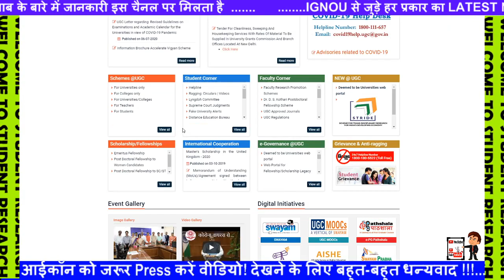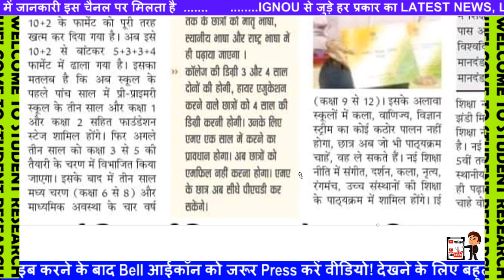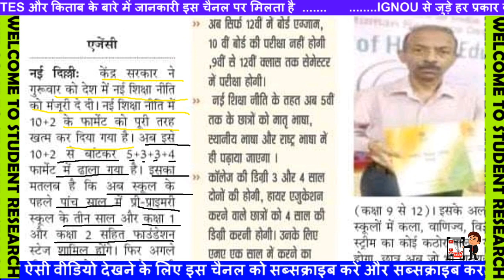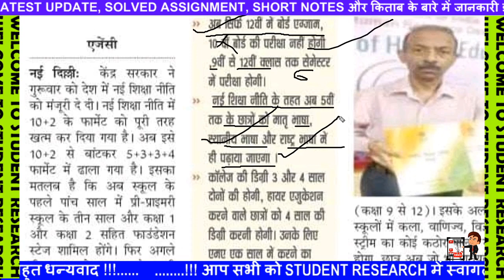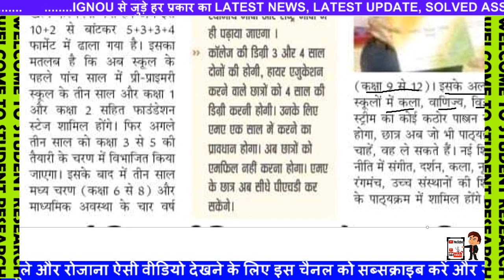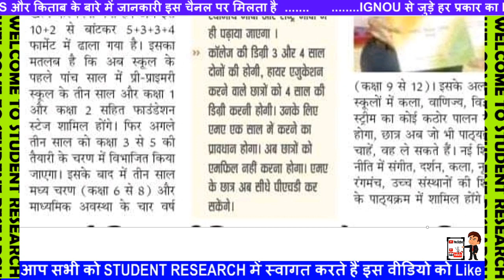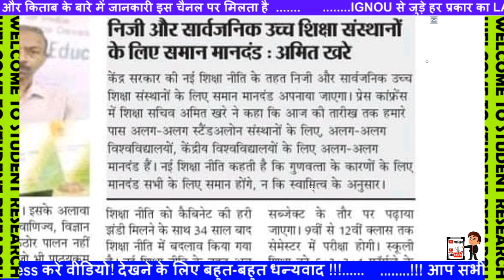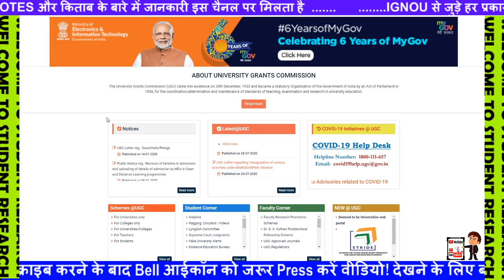Big update मोदी सरकार ने विद्यार्थियों के लिए किया बड़ा घोषणा Good News For All Students Today News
UGC के हलफनामे को लेकर बड़ी जानकारी,UGC का हलफनामा ही तय करेगा परीक्षा या प्रमोशन
राज्य सरकार ने MHRD को पुनः पत्र लिखकर कहा फाइनल के एग्जाम नहीं है संभव,उन्हें भी करे प्रमोट
कॉलेज परीक्षाओं को लेकर बड़ी अपडेट,उच्च शिक्षा मंत्री जी परीक्षाओं को लेकर ले रहे हैं बैठक
कॉलेज परीक्षाओं पर केंद्रीय शिक्षा मंत्री की बड़ी घोषणा,फाइनल ईयर की परीक्षाओं पर दिया यह जवाब
स्कूल,कॉलेज कब से खुलेंगे/School, College Kab Khulenge/School, College Reopen Date in india
यूनिवर्सिटी परीक्षाओं को लेकर बहुत बड़ी न्यूज़,कुलपति बोले परीक्षा व प्रमोशन दोनों दिए जाएं विकल्प
फाइनल सत्र के छात्रों को बिना परीक्षा प्रमोट करने की मांग को लेकर तीसरी बार हाई कोर्ट पहुंची NSUI
[Breaking News ] IGNOU JUNE 2020 EXAM Notice Released || 1st Year & 2nd Year Cancelled ||
BREAKING NEWS UGC NEW GUIDLINES August से शुरू होंगे New Classes IGNOU exams assignment

BREAKING NEWS IGNOU FINAL EXAM NOTICE आ गया सभी Students को Exams देने होंगे final1st 2nd year
UGC के फैसले पर देशभर के छात्र नाराज़,NoMoreWaitUGC और StudentsLivesMatter में लिख रहे शिकायत
UGC News Today on CANCELLING Exams | UGC Guidelines for Examination 2020 | UGC Exam News Today
UGC News Today 15/07/2020 | What If Final Year Move To Court || University Exam Update
IGNOU Exam 2020 Big News🔥Final Year समेत सभी के लिए खुशखबरी 🔥Cancel होगी Datesheet ?🔥पलटेगा फैसला ?
[Breaking News ] IGNOU JUNE 2020 EXAM DATE ANNOUNCED || September में होंगे Final Year के
Final Year & Ex Students सभी होगें पास || DUSOL || IGNOU || Date Sheet || OBE || Questions || Mock
Good News : Filed a Petition in Supreme Court || Nios Exam Cancelled & Promote without Examination
Officially Declared - Final Year Exams Postponed || Ex & Back Students || DU || NCWEB || Ex Students
DU ने कहा हम OBE लेगें | Hall Ticket | Open Book Examination
NIOS,IGNOU BIG EXAM UPDATES || Promote without Examination || Final Decision कब आएगा ?
Final Year Exam Will be Conducted by the end of September || UGC Guidelines || DUSOL || NCWEB
IGNOU Exam 2020 News🔥UGC और HRD ministry ने फैसला बदला🔥कुहाड़ समिति ने ऐसा क्यों किया ?🔥अब आगे क्या
IGNOU सभी STUDENTS के होंगे SPECIAL EXAMINATION|UGC ने लिया फैसला|UGC NEW GUIDLINES|JUNE EXAM 2020

IGNOU आज 5 July की बड़ी खबर June exam form and assignment submission status query information
48 लाख विधार्थी बिना परीक्षा के प्रमोट 😱 Big Exam Updates - NIOS,DUSOL,IGNOU, JEE, NEET